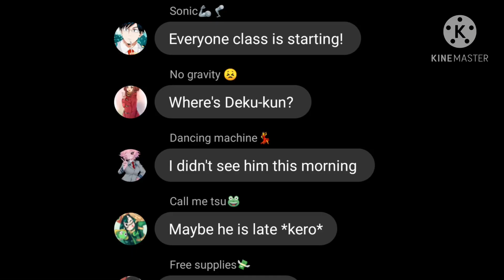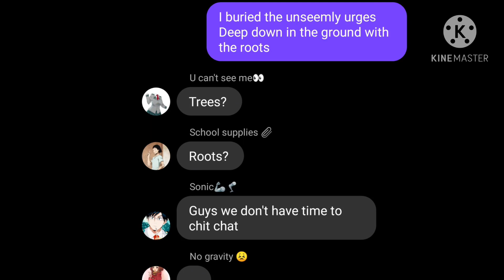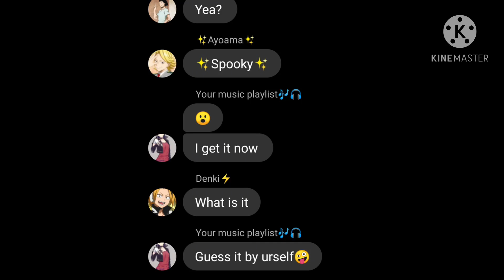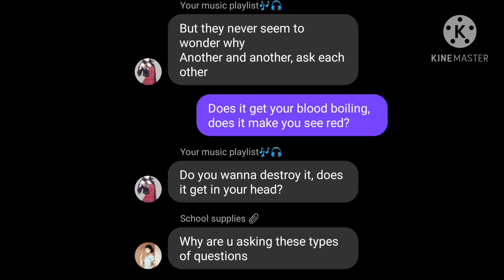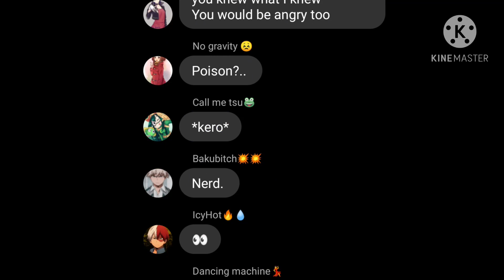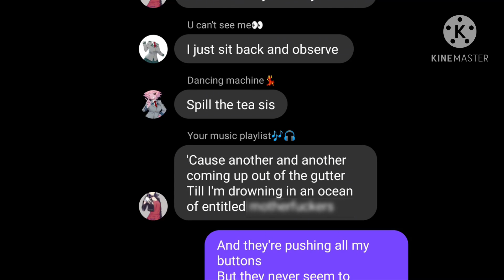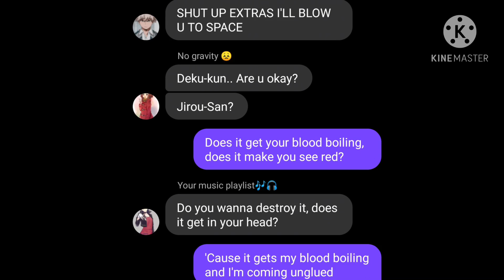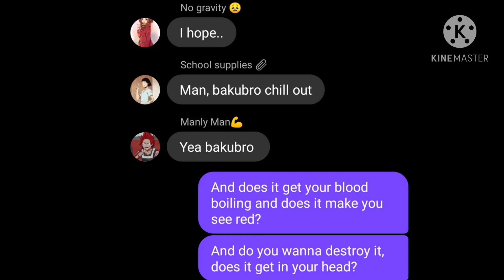MHA/BnHa Lyric Prank [Deku is a villain..?] Part 1..?{Angry too}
This is my MHA/BnHa lyric prank.
If u haven’t watched the ones before please do.

Thank u for 630+ subs!
I really am thankful for all of you watching this.

Programs used:
KineMaster
IbisPaint
Fake Chat
Speak4Me

Ship:
Bakudeku
Tododeku
Todobakudeku

Song
Artist:Lola Blanc
Song:Angry too

Not taking anymore suggestions right now.
Thank u!